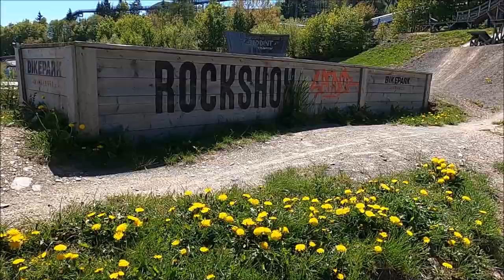Gefahrenstelle im BIKEPARK mit Sturzgarantie - Winterberg VLOG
Hi Leute, seit Jahren möchte ich diese Problem-Stelle in Winterberg mal thematisieren - HERE WE GO :-) Findet Ihr ein Schild "BRAKE!" oder "SLOW" könnte da helfen? INFO: Lass Dich von Marc zum Fahrtechnik-Coach ausbilden, hier alles zu der BEP Ausbildung